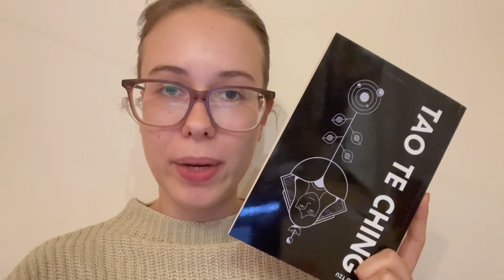Tao Te Ching, czyli mądrość taoizmu | recenzja książki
Otwórz drzwi do filozofii i mądrości Chińskiego Taoizmu poprzez "Tao Te Ching". Ta starożytna książka, autorstwa Lao Tzu, przekazuje zasady równowagi, życia w zgodzie z naturą oraz sztuki harmonii. Dzięki niej odkryjesz uniwersalne prawdy o życiu, prowadzące do głębszego zrozumienia samego siebie i świata! 🌿📚

Odwiedź Armorykę w mediach społecznościowych!

Projekt okładki książki: Juliusz Susak